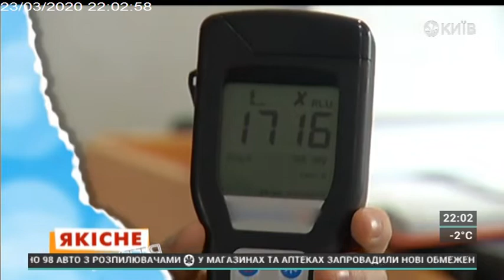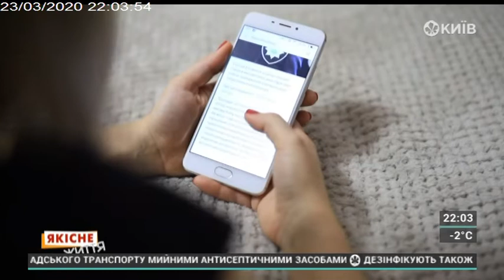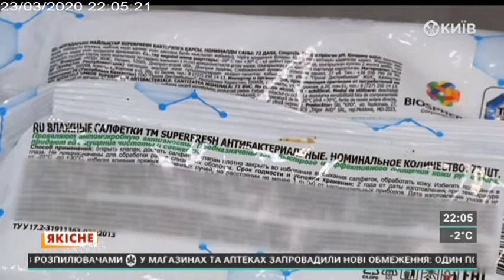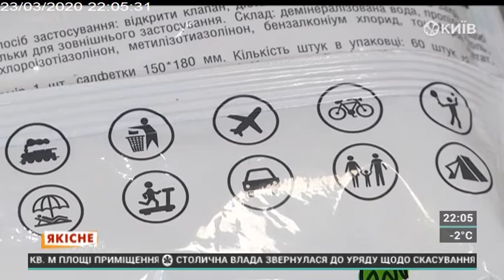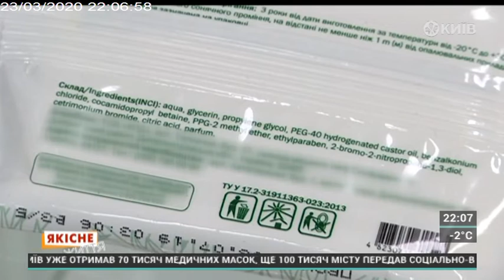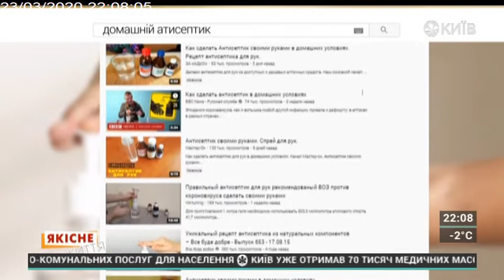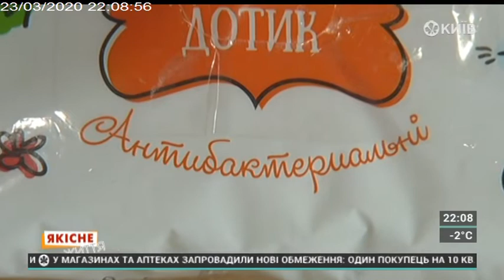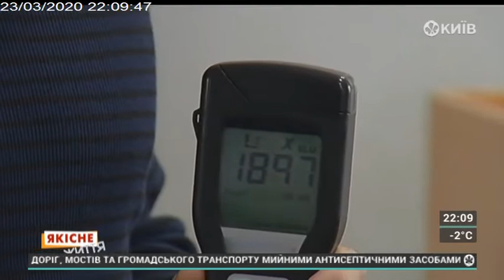Чи дійсно антисептик ефективний у боротьбі з вірусами?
Якісне життя | 23.03.20 | 22.00